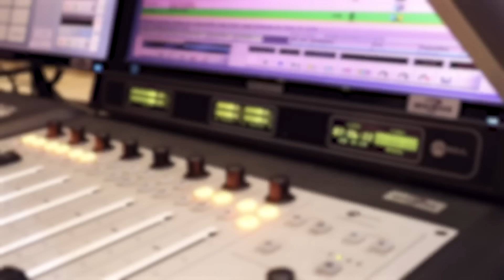Marang Selolwane Talks Marriage, Performance Art, Being A Mother & More w/TKay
Today we're gladly joined by Marang Selolwane as we talk about Marriage, Performance Art, Being A Mother & More w/TKay

Host: TKay
Guest: Marang Selolwane

Big shout out to Marang Selolwane for joining us on this episode, if you want to follow him make sure to check him out on the following platforms mentioned below...

Video Producer: Tabz
Edited By: Tabz
Shot By: DopStan & Tabz
Location & Sound: GabzFM